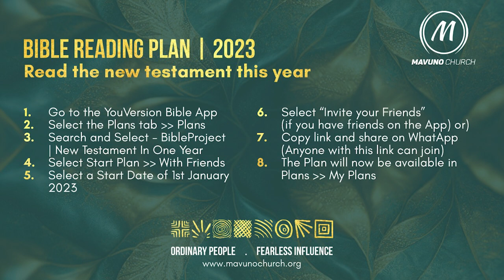Take Out Podcast Week 7